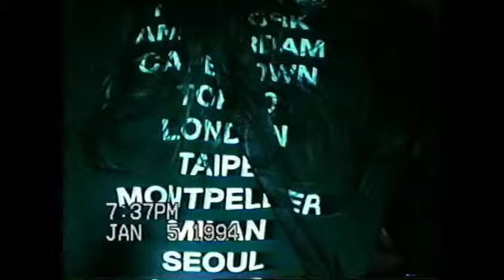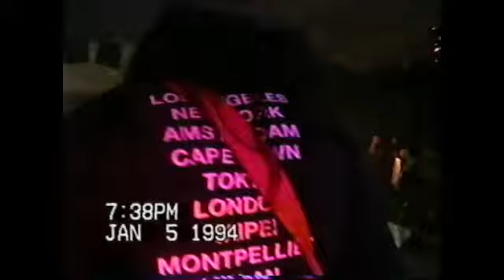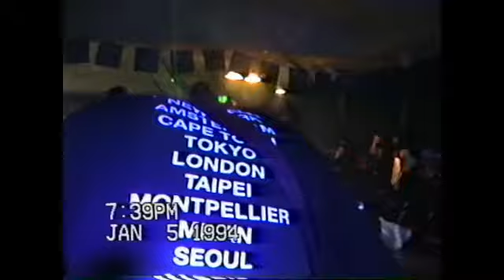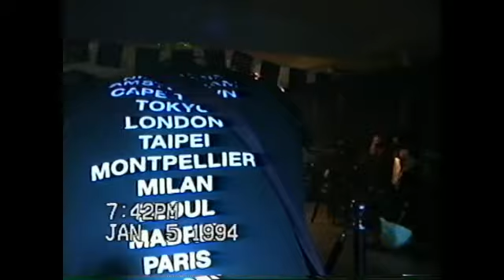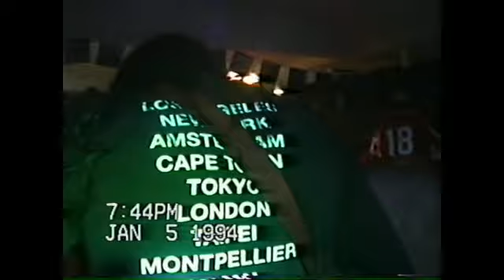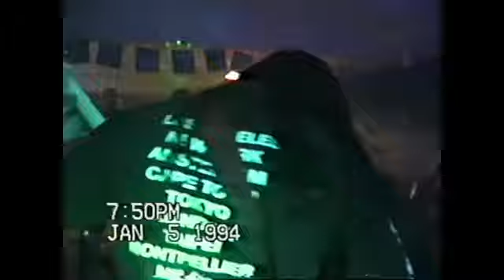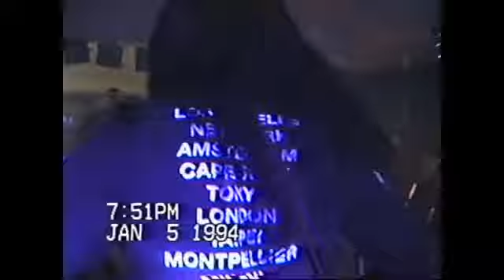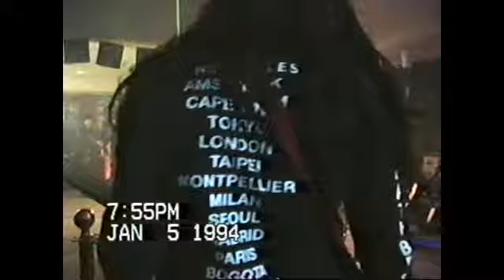EXITOSUS DEATH METAL 1/9/22